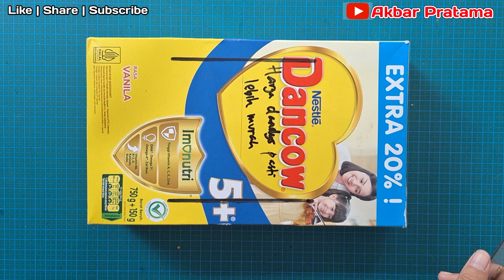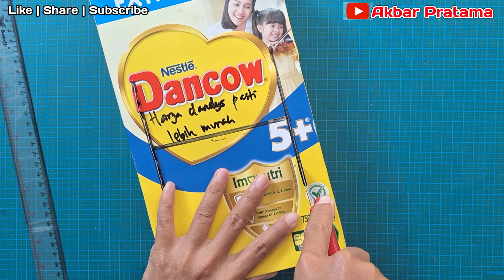Cara Membuat Mobil-Mobilan dari Kardus | How to Make Cardboard Car Craft